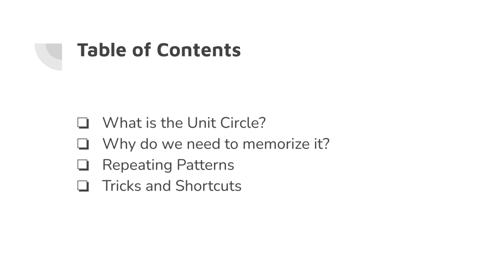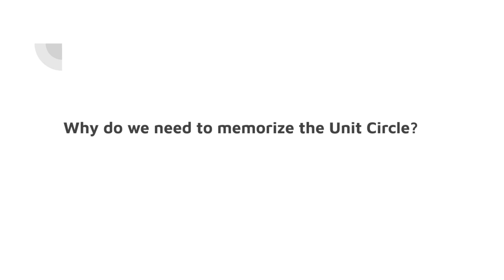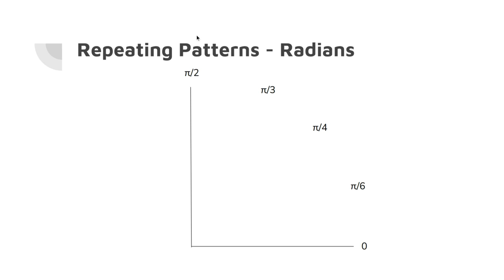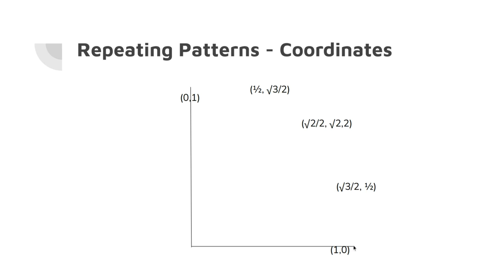Introduction to the unit circle by Ashwina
Introduction to the unit circle by Ashwina Agarwal